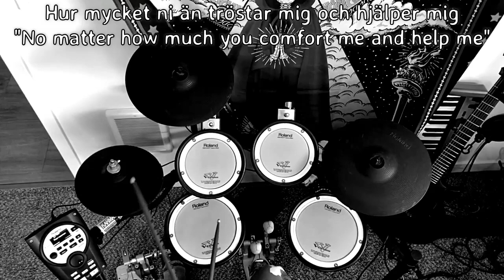Apati - Syndafloden [Drum Cover] (Depressive Rock) - English subtitles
Here is my drum cover of a song from Apati, entitled "Syndafloden". Both the original lyrics and English translations have been added to the video as well. Interesting note : the song "Syndafloden" is actually based on the song "Svenskt Vemod", written by Hypothermia.

Syndafloden comes from Apati's 2010 full-length release, "Morgondagen inställd i brist på intresse". Though this is Apati's second album, it's the first album wherein they recorded with real drums. And I gotta say - Christian Larsson (aka "Patient C") wrote some very interesting drum parts for this song!

RIP Obehag, 2011.

You can purchase the album "Morgondagen inst​ä​lld i brist på intresse" through AOP Record's Bandcamp

Equipment used :

Roland TD-11KV
Pearl P3002D Demon Drive Double Pedal
DOPE STICKZ SHOCKDROP "BLUE" 5A Hickory Acorn Tip Sticks
Green Gizmo Grim Skull Power Beaters
iPhone X
Focusrite Scarlett 2i2 (2nd gen model)
Toontrack Superior Drummer 2 (Metal Machinery SDX)